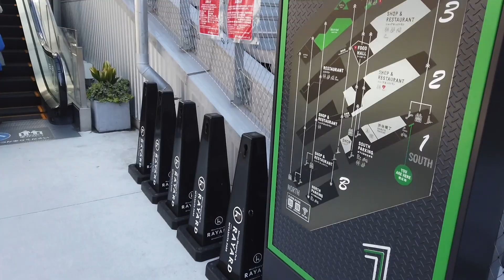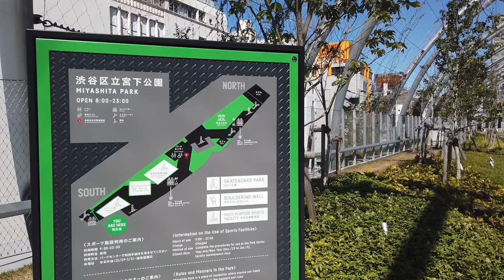渋谷区立宮下公園 上りエスカレーター【FUJITEC】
MIYASHITA PARK（渋谷区立宮下公園）の南側日立製上りエスカレーターです。